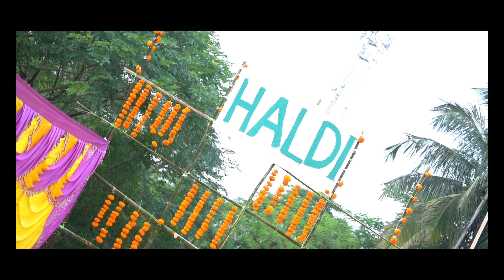My Colourful Haldi Ceremony | Haldi Ceremony Cinematic Video🥰 |My Wedding Series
The Colourful Haldi Ceremony | Haldi Ceremony Cinematic Video🥰 |My Wedding Series